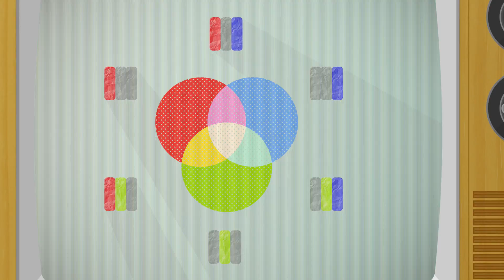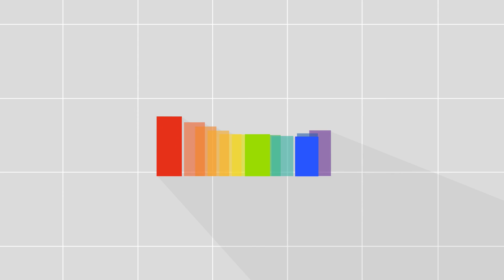How Do Space Telescopes Break Down Light?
The James Webb Space Telescope will use an innovative instrument called an integral field unit (IFU) to capture images and spectra at the same time. This video gives a basic overview of how the IFU works.

Credits: NASA, ESA, CSA, and L. Hustak (STScI)